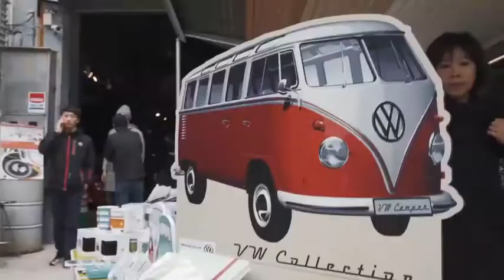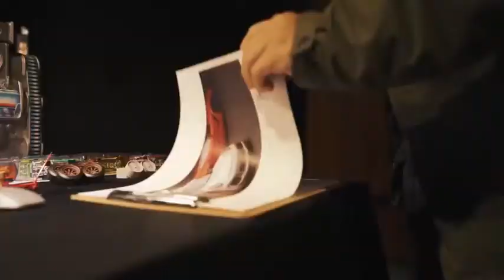2019模型車市集精彩影片